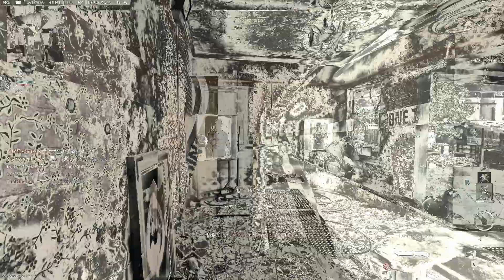25 Golpes Finalizadores Ghost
Nesse vídeo eu mostro 25 golpes finalizadores do Operador Ghost do Call Of Duty Modern warfare II.